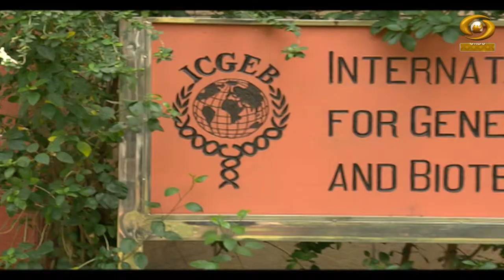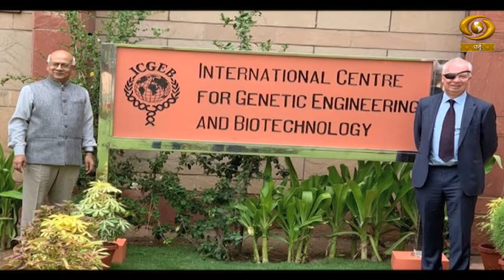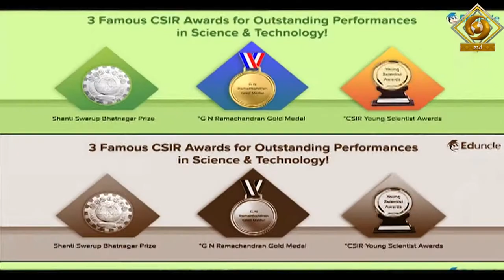Hamare Science Daan || EP 06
Expert : Dr. Dinakar M. Salunke